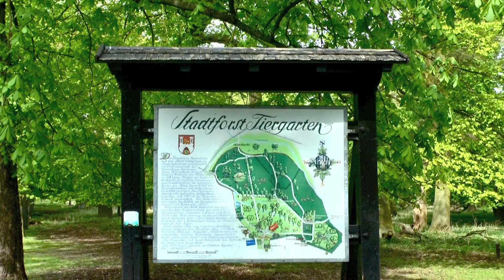29.04.2015 Tiergarten in Hannover. Alles wird grün!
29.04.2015 Tiergarten in Hannover. Alles wird grün im Tiergarten von Hannover!

Aber die Tulpenbäume (Liriodendron tulipifera)
im Tiergarten blühen noch nicht.
Die Blütezeit ist April bis Mai.
Wir werden demnächst davon berichten.